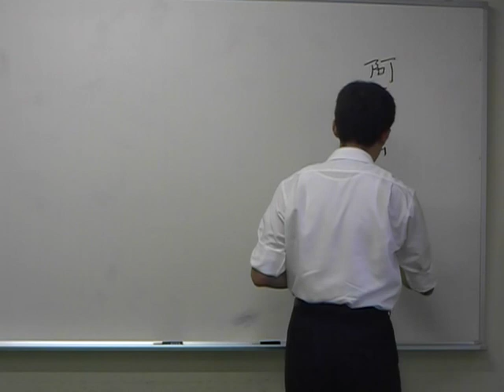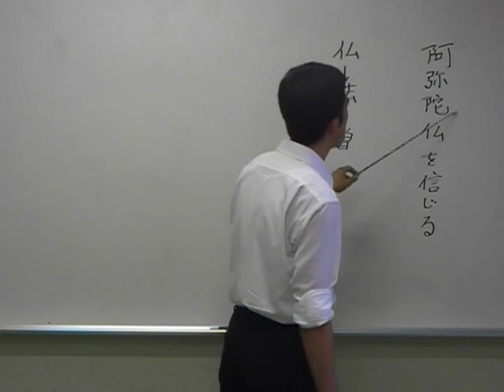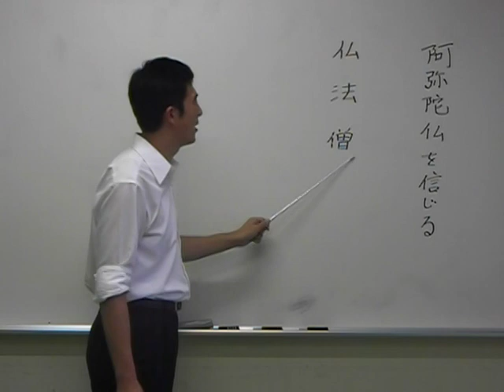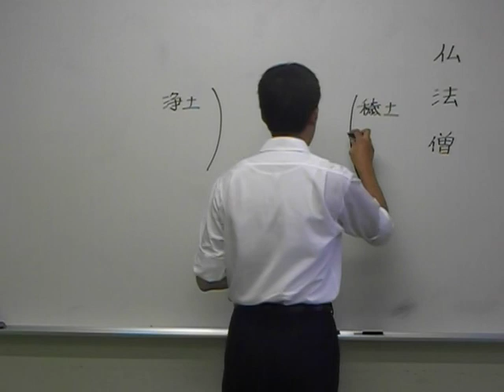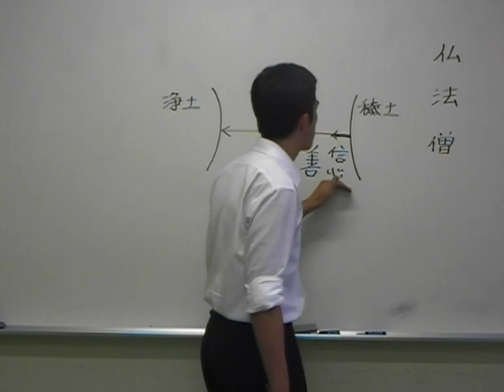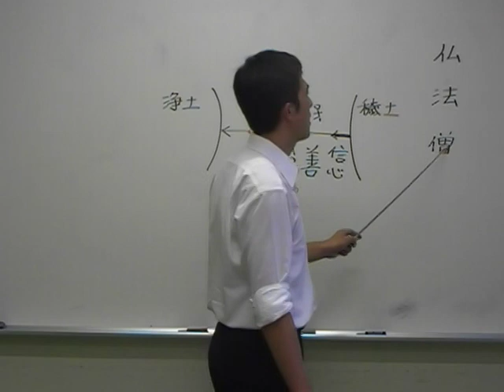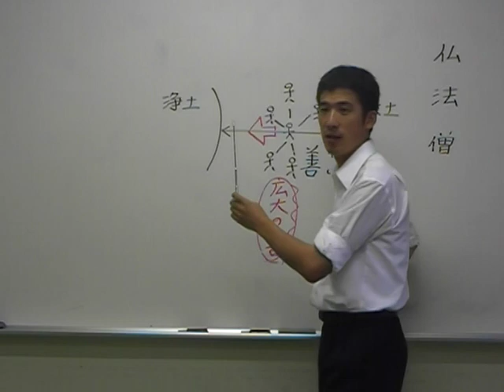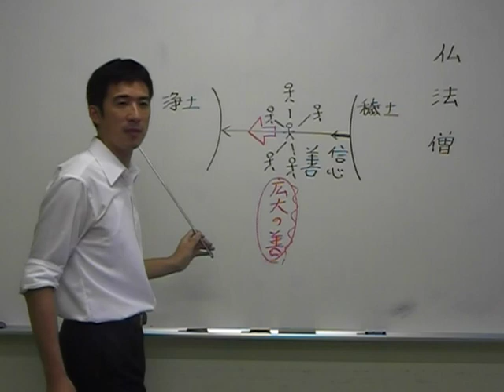浄土真宗講義【平成22年10月09日】 阿弥陀仏を信じる・上田祥広